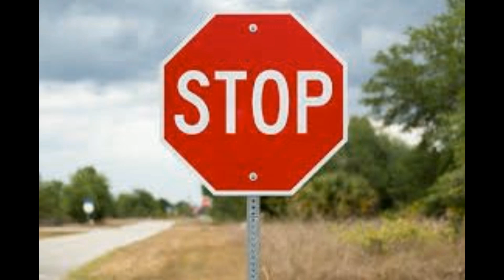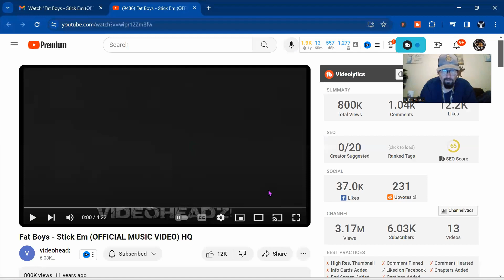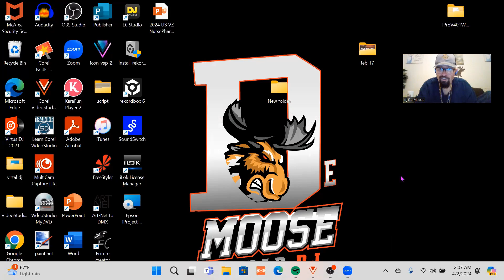Damm he can realy do that The beatbop skills REACTION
damm son would you play this song at your event manic munday

Roland 505 dj Controler
Yamaha 10 Audio Mixer
Fiffine 0K036 Karaoke mics
Uhf Wireless Lavalier chargable headset bodypack
Right-Angle down Iec 320 C14 male to IEC female power X2
on-stage stand Dual pole mount speaker bracket
westren digital mybook 4tb desktop External HD
8RGB18led par stage lights built-in battery DMX UKING
LOT Lixada 2.4g Wireless DMX512 Transmitter Display Repeater
Donner DMX512 1Transmitter # receivers 2.4g wireless
Heavy nylon carry speaker stand bag
Headliner HL30062 Spare/case to fit happybuy dj facade
happybuy dj facade/black and white scrims
onstage 360 black speaker stand scrimsx4
IBVIVIC White 360 Speaker stand Scrimsx4
Small rig Multi -Functional Clamp Majic Arm Adapter With Bottom Clamp
Q8 Digatil camcorder With Mic
Mcafee Anti Protection 2022
Virtial Dj 2021
Serato 2023